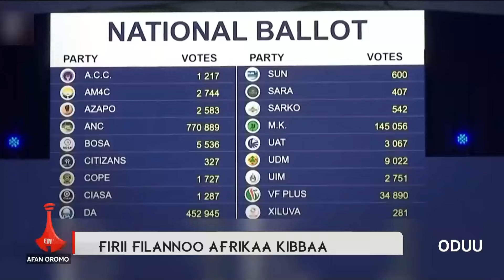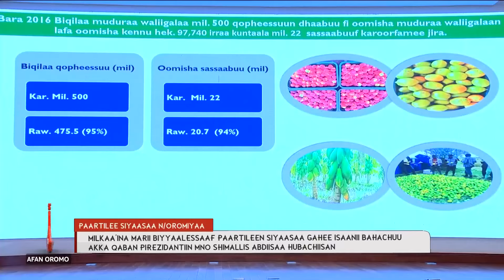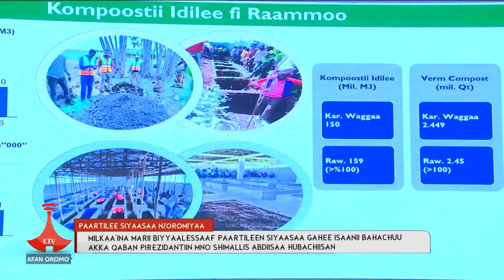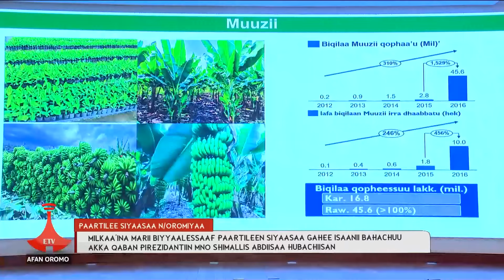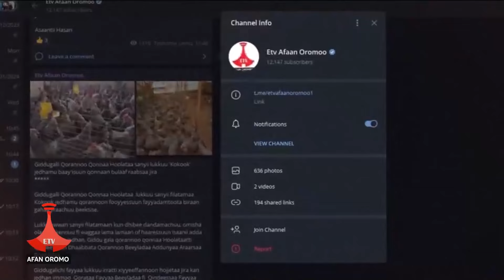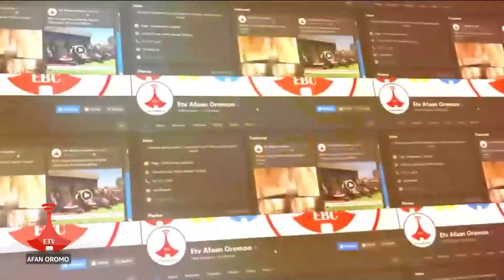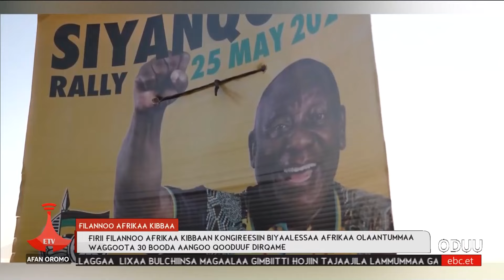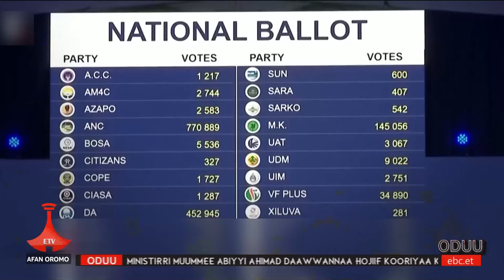Etv Oduu Etv Afaan Oromoo, Caamsaa 25, 2016-1:00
Etv Oduu Etv Afaan Oromoo, Caamsaa 25, 2016-1:00